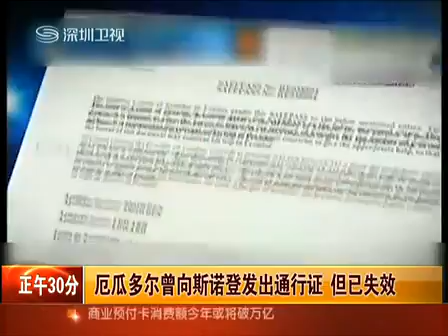China News]斯诺登据报仍然留在莫斯科机场过境区